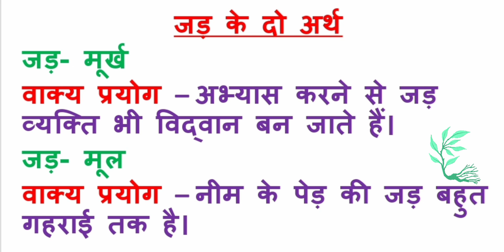जड़ के दो अर्थ / जड़ का अनेकार्थक शब्द/ जड़ का वाक्य प्रयोग/ अनेकार्थक शब्द